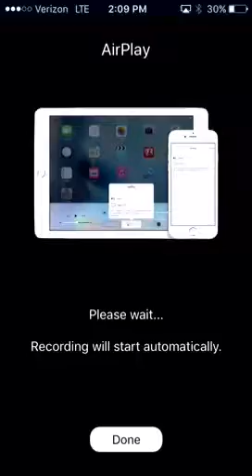TROLL BASE!!!!(clash of clans)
Hello everyone XD how is your day this was my 4th try recording it but it was really fun will add end screen and cards make sure to watch out for those too XD

I really hope you enjoy this video make sure to share to all social media twitter Facebook Reddit instagram